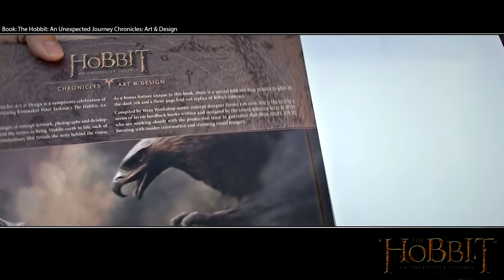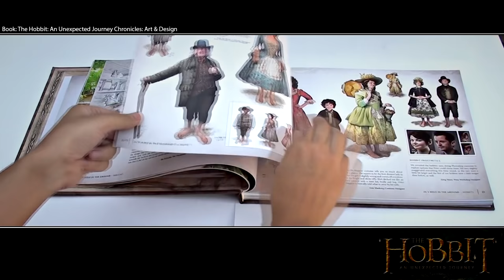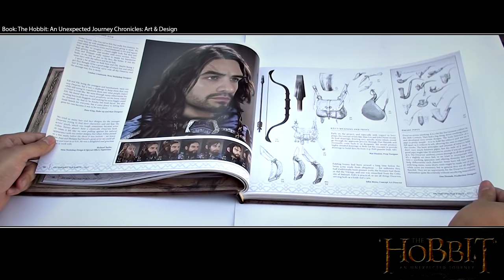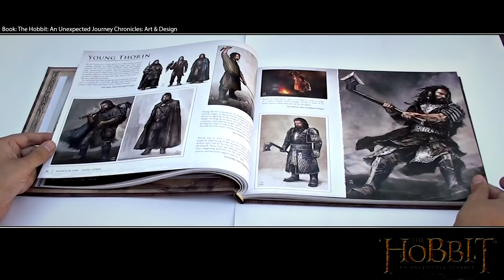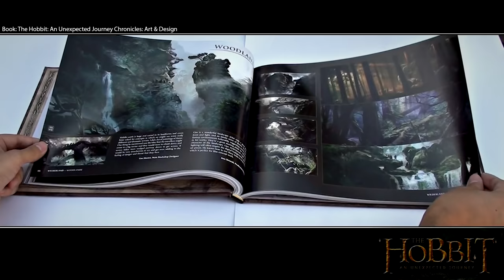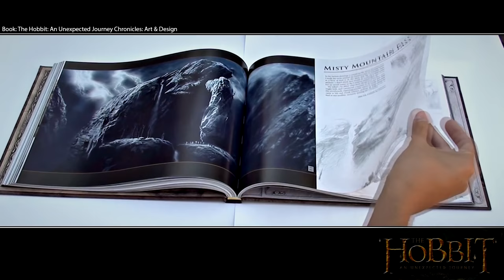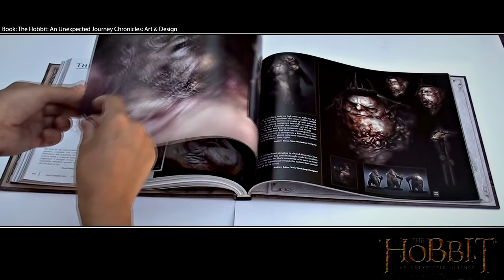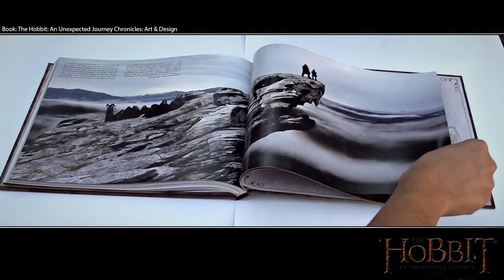Artbook The Hobbit An Unexpected Journey Chronicles: Art & Design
Tomando como modelo el formato de los libros de Harper Collins acerca de la trilogía El arte de El Señor de los Anillos, esta edición de lujo consiste en un libro ilustrado que contiene información acerca de los diseños conceptuales y maquetas creados por Weta Workshop, y que combina bocetos, ilustraciones, modelos en miniatura y prototipos digitales en 3D. El texto se basa en las entrevistas con los artistas responsables.
Detalles:
Tapa Dura
212 Paginas
Idioma: Ingles
Editorial: Harper Desing
Dimensiones: 9.5 x 12.2 x 0.9 Pulgadas